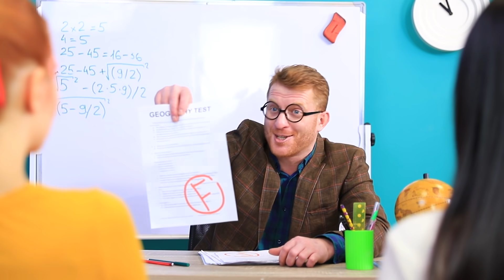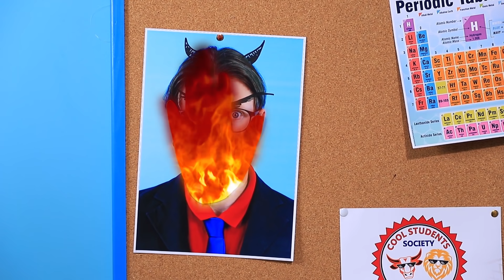Холодная или горячая студентка! Челлендж!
Как же круто иметь суперсилу. С помощью неё можно исправить любую ситуацию. Сегодня наши супер-девушки студентки попробуют с помощью своих суперсил противостоять различным проблемам и неприятностям.